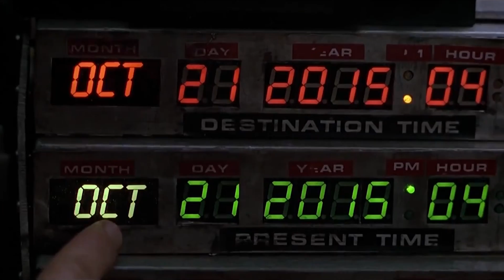Назад в будущее: Марти Макфлай прилетел из 1985 года | пародия «Эх, Лапти, Лапти Мои»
Yappy @avtoradio

▫ 21 октября 2015 года - ключевая дата в культовой кинотрилогии «Назад в будущее» . Именно в этот день из 1984-го попадает главный герой Марти Макфлай. Тем временем, в Австрии официально  разрешили летающие доски. Теперь их можно использовать везде, где дозволены скейтборды. Несуществующие пока устройства отнесли  к "небольшим внедорожным машинам". Отдельно оговорено использование ховербордов модели «Питбуль», на которых в фильме «Назад в будущее 2» Марти Макфлая преследуют злодеи. Для использования таких досок потребуется лицензия пилота.

Автор слов пародии: Олег Ломовой
Оригинал: «Эх, Лапти, Лапти Мои» (муз.: В.Пипекин,  слова: А.Осьмушкин)

Открытая студия "Авторадио" на смотровой площадке (147 метров) Останкинской телебашни.
Проект "Мурзилки на седьмом небе" (осень-зима 2015).
Получите бесплатные приглашения в студию на сайте Авторадио.